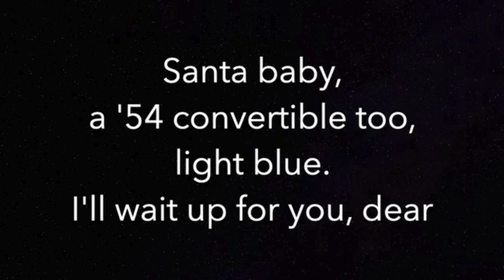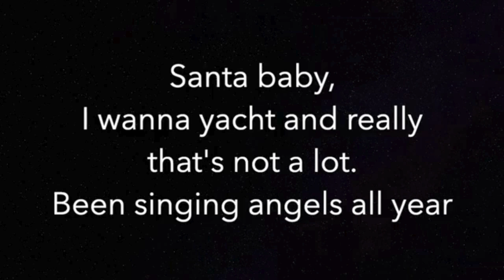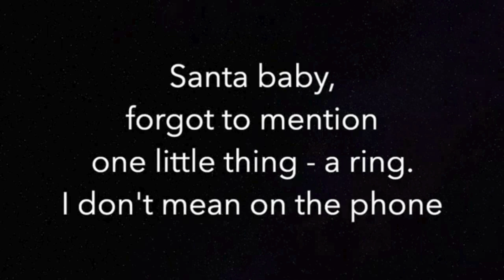Santa Baby by: Eartha Kitt | Piano Accompaniment